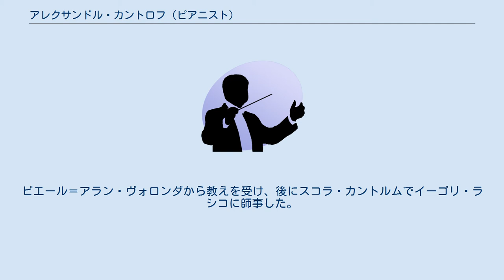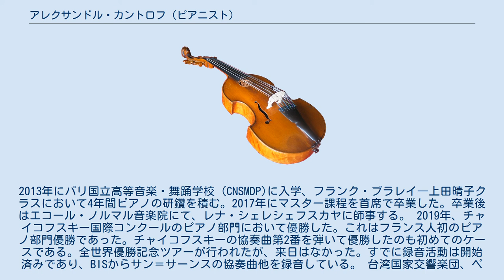アレクサンドル・カントロフ (ピアニスト)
クレルモン＝フェラン出身の人物
アレクサンドル・カントロフ (Alexandre Kantorow、1997年5月20日 - ）は、フランス出身のクラシック音楽のピアニスト。
 父はヴァイオリニストのジャン＝ジャック・カントロフ。
ピエール＝アラン・ヴォロンダから教えを受け、後にスコラ・カントルムでイーゴリ・ラシコに師事した。
2013年にパリ国立高等音楽・舞踊学校（CNSMDP)に入学、フランク・ブラレイ―上田晴子クラスにおいて4年間ピアノの研鑽を積む。2017年にマスター課程を首席で卒業した。卒業後はエコール・ノルマル音楽院にて、レナ・シェレシェフスカヤに師事する。 2019年、チャイコフスキー国際コンクールのピアノ部門において優勝した。これはフランス人初のピアノ部門優勝であった。チャイコフスキーの協奏曲第2番を弾いて優勝したのも初めてのケースである。全世界優勝記念ツアーが行われたが、来日はなかった。すでに録音活動は開始済みであり、BISからサン＝サーンスの協奏曲他を録音している。 台湾国家交響楽団、ペイ・ド・ラ・ロワール国立管弦楽団、リエージュ王立フィルハーモニー管弦楽団、ベルン交響楽団、ソフィア・フィルハーモニー管弦楽団、アイルランド国立交響楽団、関西フィルハーモニー管弦楽団などのオーケストラと共演している。